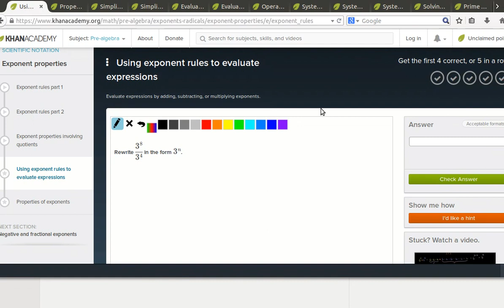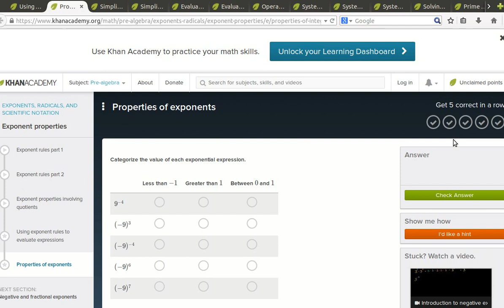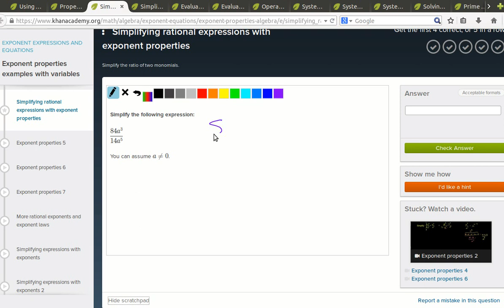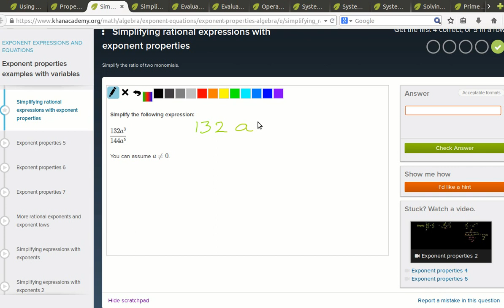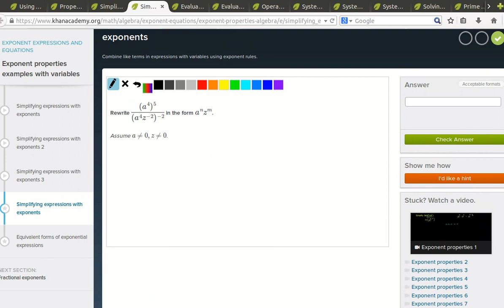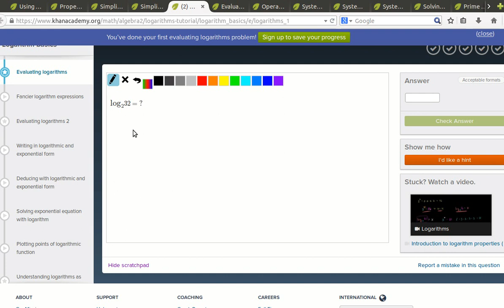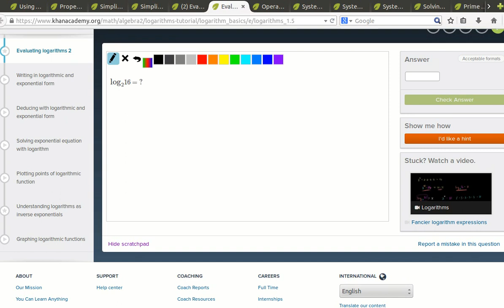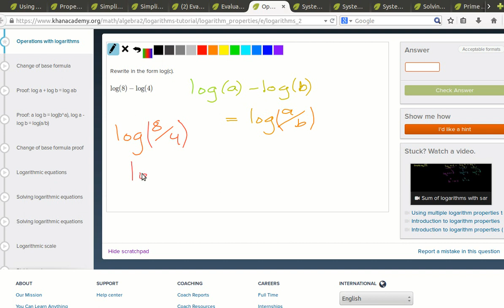Anden tællende aktivitet, opgave typer del 1